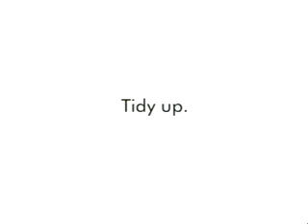Funny ad ideas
This is three videos for Ikea's tidy up campaign... really funny and entertaining.